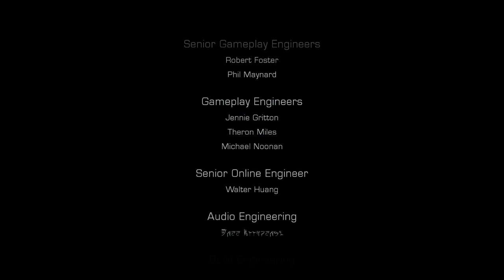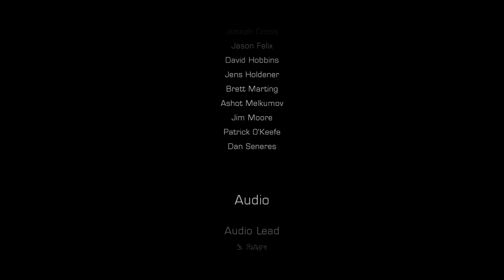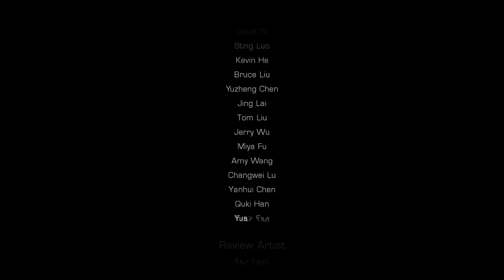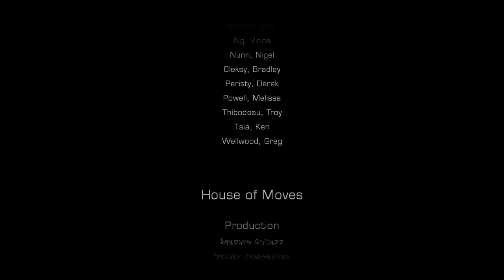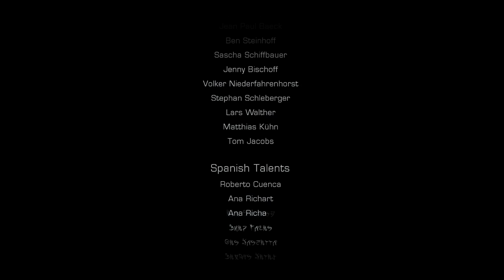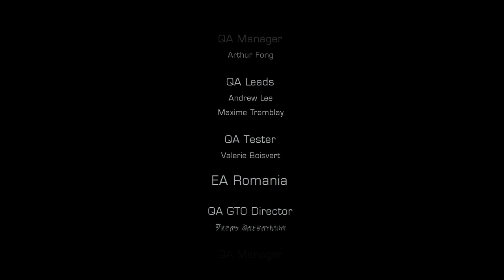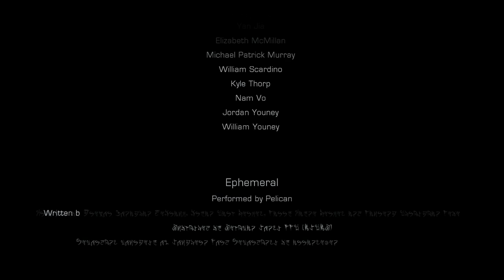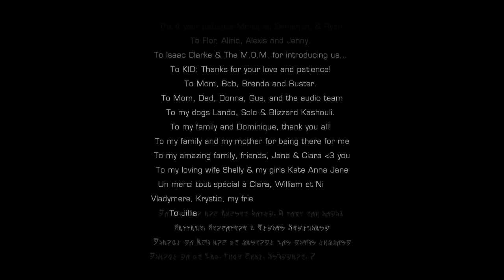Dead Space 3 - Walkthrough - Part #16 - Ending (M)(HD)